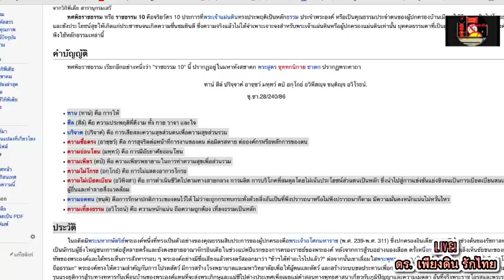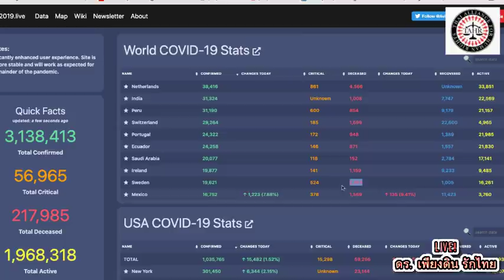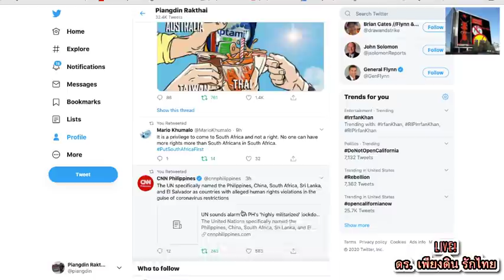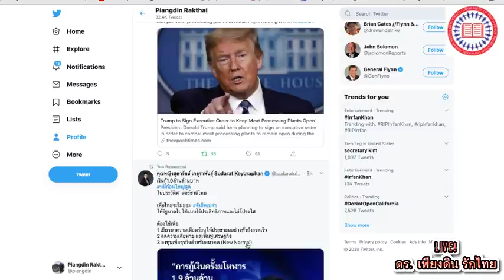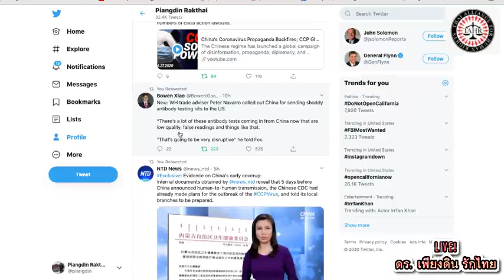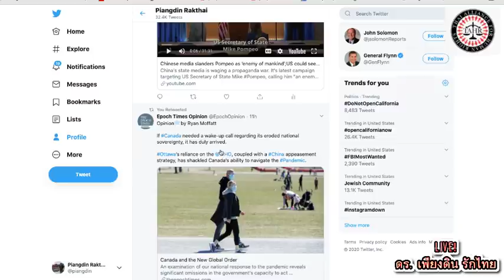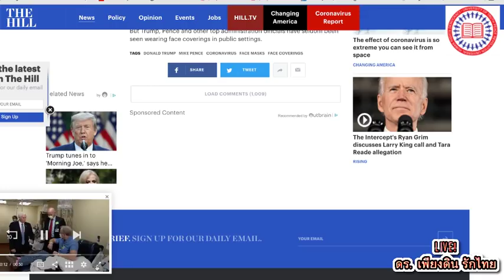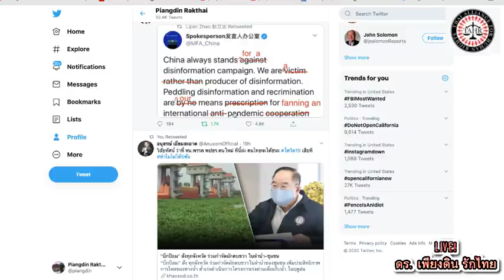ข่าวเด็ดรอบโลกและทั่วไทย ประจำวัน 29 เมษายน 2563 กับ ดร. เพียงดิน รักไทย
รายละเอียดโครงการทุนการศึกษาฐานะลูกศิษย์ตลอดชีพของดร. เพียงดิน รักไทย

ใบสมัครออนไลน์ขอรับทุนเป็นลูกศิษย์ตลอดชีพของดร.​เพียงดิน รักไทย

ประวัติ ดร. เพียงดิน รักไทย (Snea Thinsan, Ph.D.)

Category
Education